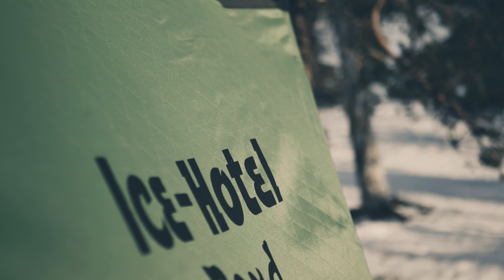ifish icehotel 8p popup tent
ifish icehotel 8p